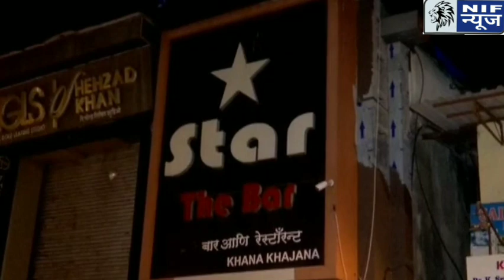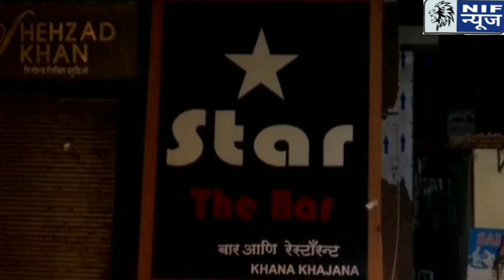मुंबई पुलिस ने शुक्रवार को गोरेगाँव में स्थित चल रहे एक डांस बार में छापा मारकर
मुंबई पुलिस ने शुक्रवार को गोरेगाँव में स्थित चल रहे एक डांस बार में छापा मारकर 15 ग्राहकों सहित 19 लोगों को गिरफ्तार किया. गोरेगांव स्थित स्टार बार एवं रेस्तरां में छापा मारा गया पुलिस ने बार में रात १ बजे छापा मारा उस वक्त डांस फ्लोर पर 11बार गर्ल डांस कर रही थीं इस दौरान 15 ग्राहकों सहित 19 लोगों को गिरफ्तार किया गया है वहीं 11 बार गर्ल्स को रेस्क्यू किया गया है वेटर सुपरवाइजर कैशियर और मैनेजर को भी गिरफ्तार किया गया है फिलहाल इस मामले में पुलिस आगे की कार्रवाई करेगी. nif news Parvez khan